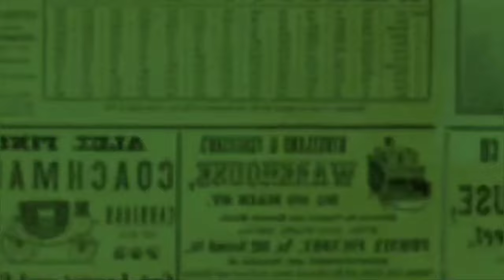AKSI KOCAK ATTA HALILINTAR TAK SADAR GANDENG NAGITA SLAVINA, BIKIN AUREL HERMANSYAH KAGET❗️